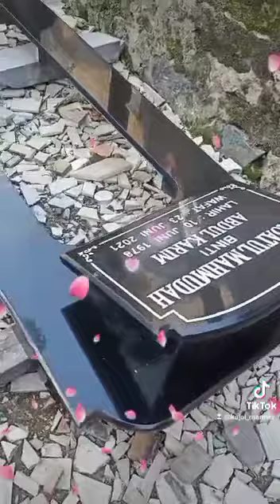kijing batu granit hitam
pesan bisa chat dulu
ukuran bisa custom